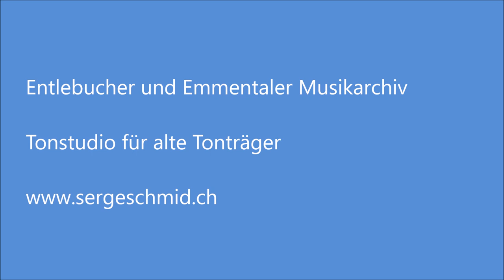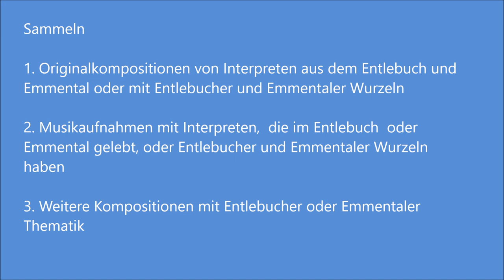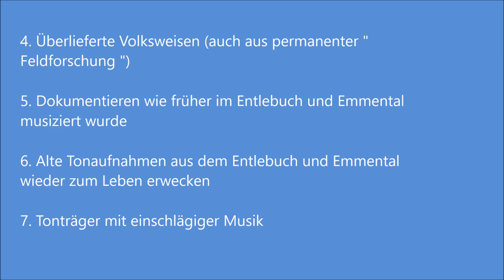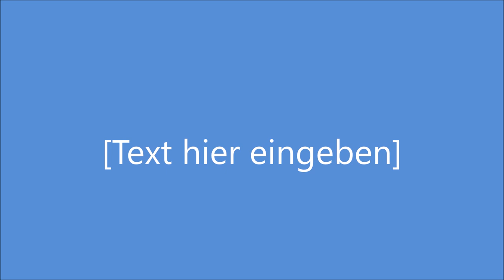Entlebucher und Emmentaler Musikarchiv